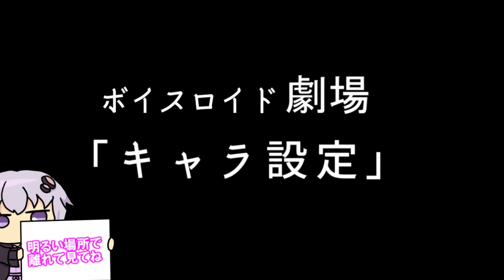【ゆかり先生劇場】ショートコント『キャラ設定』（VOICEROID劇場）